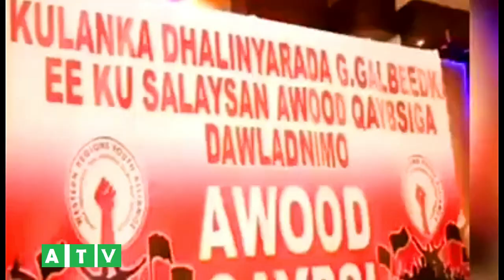DILAALKA QABYAALADA | SHALAY IYO MAANTA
ARDAA TV is your Source of latest News, Business, Entertainment, Music. We provide you with the latest breaking news and videos straight from All Somali Regions.
ARDAA FILMS